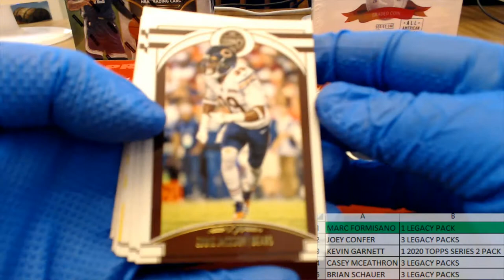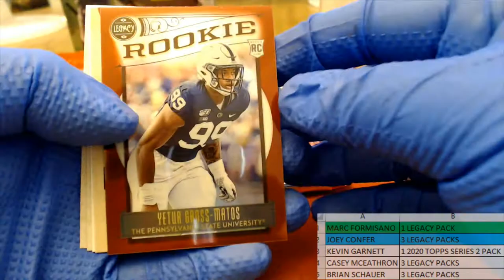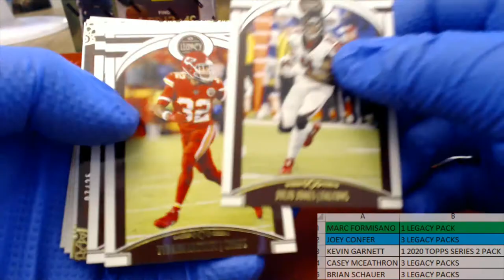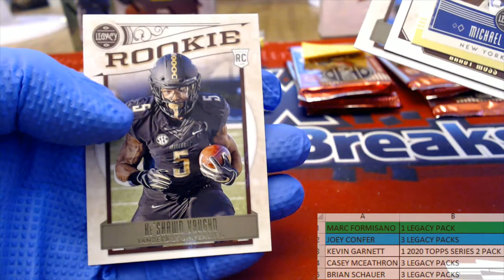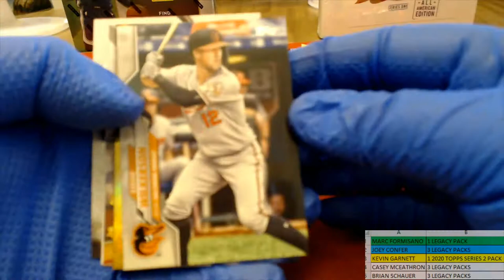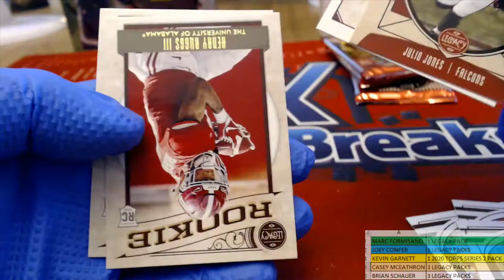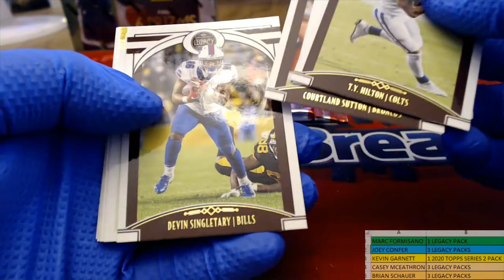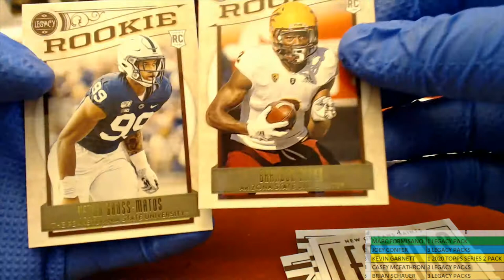2020 Panini Legacy Football & 2020 Topps Series 2 Pack RIPS